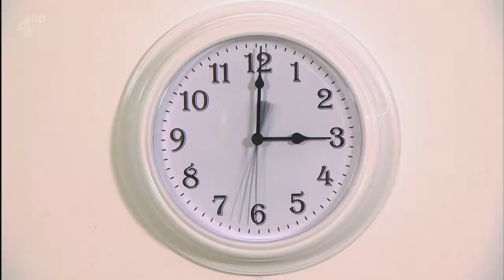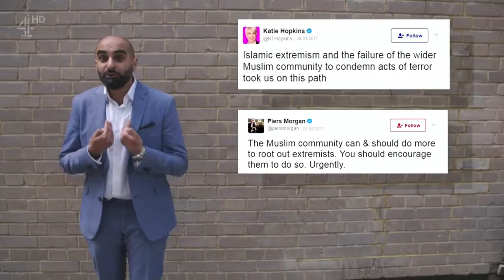The Last Leg Series 11 Episode 6 23/06/2017 HD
Host Adam Hills
Co-host Josh Widdicombe
Co-host Alex Brooker
Guest Kathy Burke